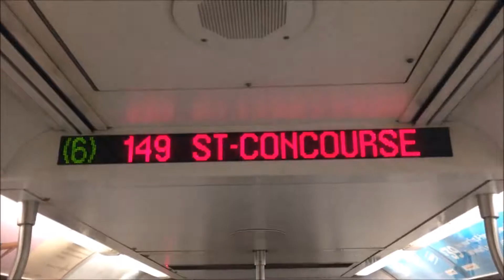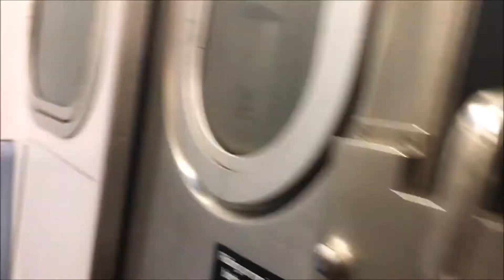IRT Lexington Avenue Line: Uptown R142 (5) and (6) Train Action at Canal Street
Due to construction in the (6) train northbound Lexington Avenue Tunnel, (6) trains were running in two sections. The first section ran between Pelham Bay Park and 125th Street while the second section ran between Brooklyn Bridge-City Hall and 149th Street-Grand Concourse on the (4) line.

As a result, an R142 set was loaned to the (6) line for the weekend to suffice for the lack of access to the Westchester Yard.

I thought it was cool to find an R142 (6) train racing against an R142 (5) train, when in reality, it is a (4) train against a (5) train since the R142 on the (6) belongs to the Jerome Avenue Yard.

This was also part of my lost footage since I did not find any use for this footage until now, so I really hope you guys actually enjoy it.

Here are some time stamps

On-Board a 149th Street-Grand Concourse bound R142 (6) Train from Brooklyn Bridge-City Hall to Canal Street @ 0:00 - 2:41
Wakefield-241st Street bound R142 (5) Express Train on the other side bypassing Canal Street @ 0:37 - 0:42, 2:35 - 2:42

Other than that, the video basically explains everything, so I will shut the hell up and let y'all enjoy it. :D